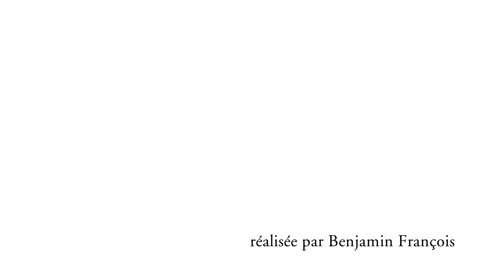Chérubin, Jules Massenet : Mise en scène Juliette Deschamps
La saison lyrique s'ouvre avec Chérubin, un ouvrage rare de Jules Massenet mis en scène par Juliette Deschamps.
Petit bijou entre intense lyrisme et légèreté, Chérubin répand une atmosphère douce-amère. Dérision permanente, on s’y amuse beaucoup, à l’image du héros en femme travestie qui n’en finit pas de papillonner. C’est aussi la vie de Massenet en accéléré, tiraillé entre son épouse, la cantatrice Sybil Sanderson, et une idylle incertaine avec Lucy Arbell. Un opéra en miroir sur l’inconstance du sentiment amoureux. C'est le chef canadien Jean-Marie Zeitouni qui en assurera la direction musicale. À (re)découvrir du 9 au 18 octobre l'Opéra Comédie !